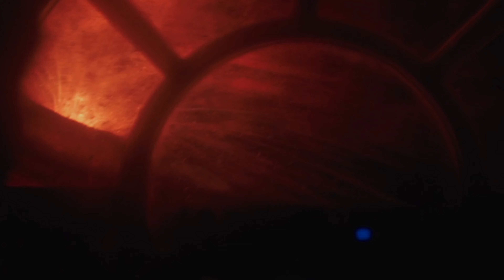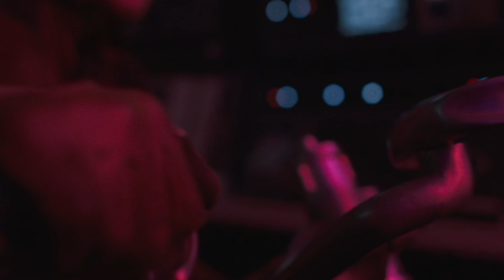Kessel Sektor – Der Ort an dem Han Solo den legendären Kessel-Run durchführte | Star Wars | Kanon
Schon seit 1977 kennen wir den legendären Kessel-Run, den wir in Solo - A Star Wars Story auch endlich zu Gesicht bekommen haben. Was genau der Kessel-Sektor war und welche Gefahren dort lauerten, erfahrt ihr hier im Video.